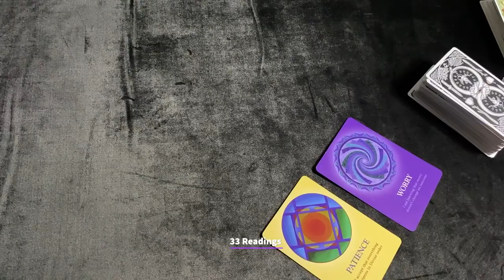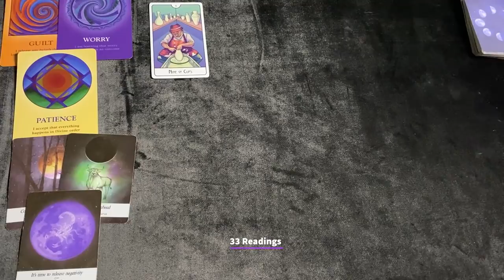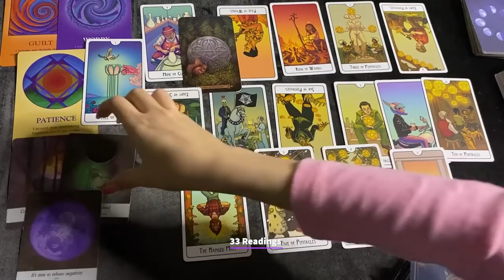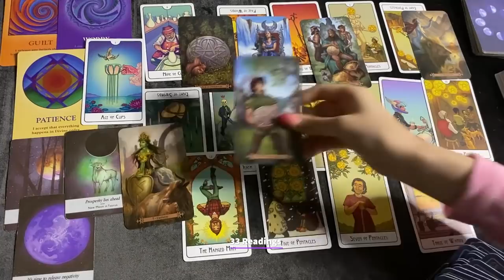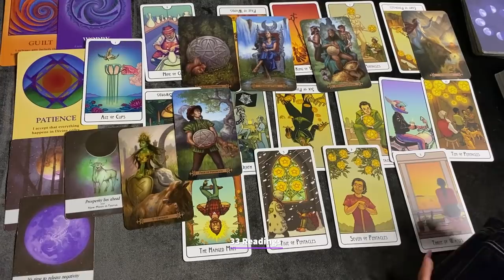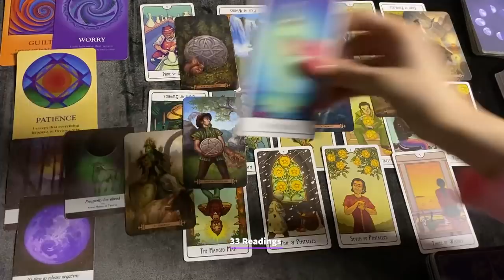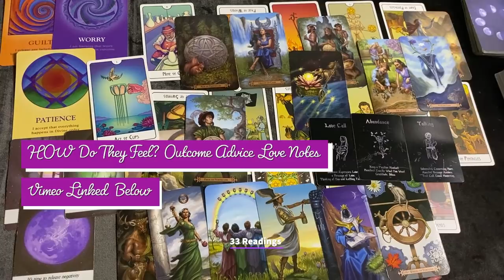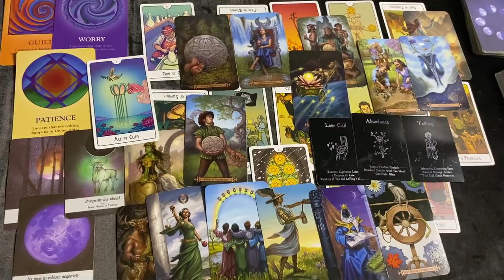CANCER~Lets Talk About this Person who has a Crush on you Cancer.. They wanna talk .. dec1-15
CANCER DEC1-15 THEIR FEELINGS OUTCOME ADVICE BONUS FUTURE MESSAGES

33 Readings is not responsible for any decision you make. These Readings are for entertainment/ insight purposes only , please take it like that.

💌This is a monthly Reading for DECEMBER 2021, LOVE AND GENERAL TAROT READING Cancer Tarot December Horoscope #2021